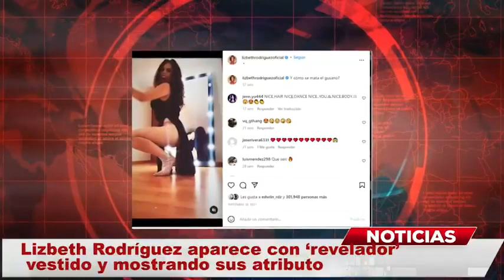Lizbeth Rodríguez aparece con 'Revelador' vestido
La popular conductora mexicana se ha posicionado recientemente como una de las mujeres más polémicas. Sin embargo, tal parece que la palabra ‘pena’ no se encuentra dentro de su vocabulario. Muestra de ello, Lizbeth Rodríguez aparece con ‘revelador’ vestido y mostrando sus atributos.

Lizbeth consiguió su fama gracias a la plataforma de Youtube, esto mientras ‘exponía infieles’ en su programa de ‘Badabun’. Sin embargo, su popularidad creció cuando se dedicó a tener nuevas formas de estar cerca de su público, como Instagram u Onlyfans.